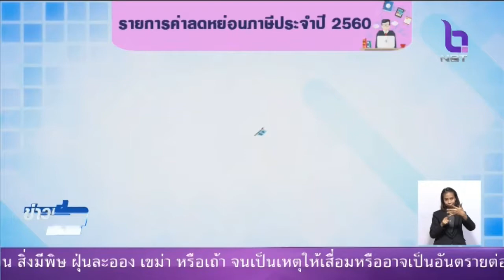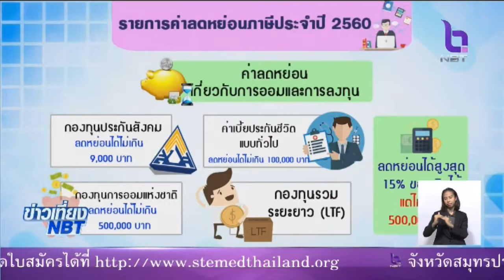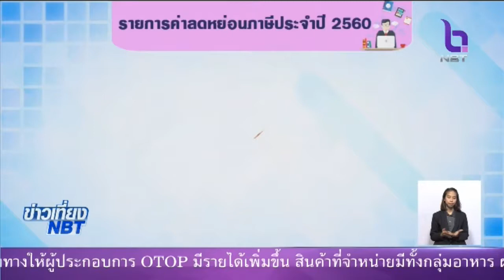เงินทองต้องรู้ การลดหย่อนภาษีเงินได้บุคคลธรรมดาปี 2560 สามารถนำค่าลดหย่อนภาษี ตามมาตรการกระตุ้นเศร